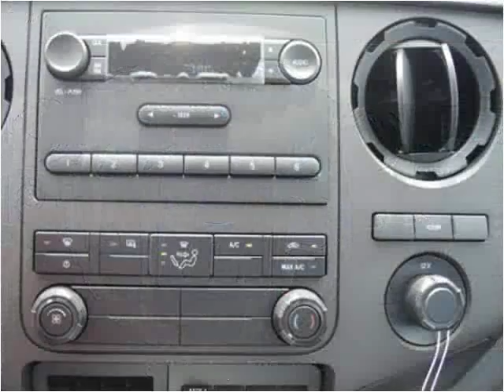2016 Ford F350 New Cars Manassas VA